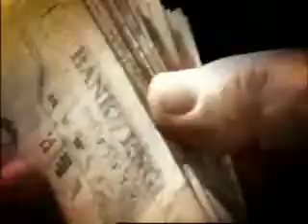2008 Sports Stars Challenge III Episode 1 #1